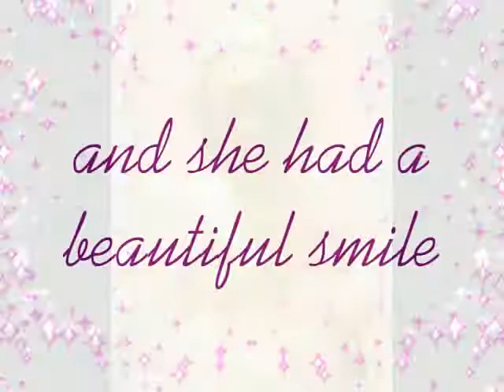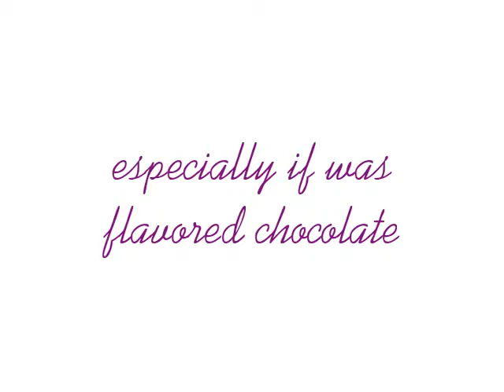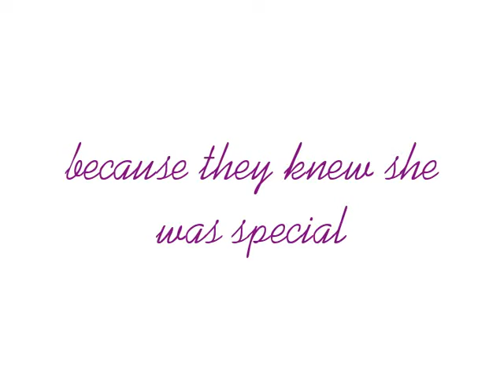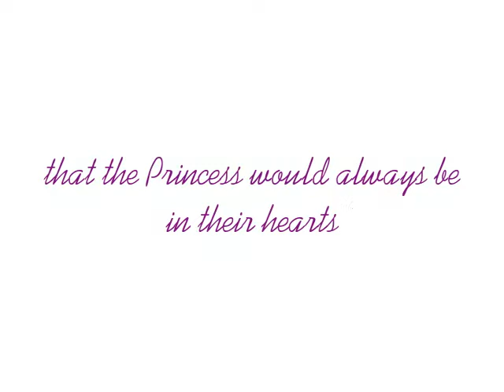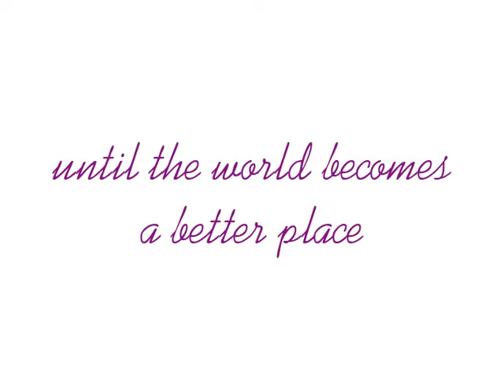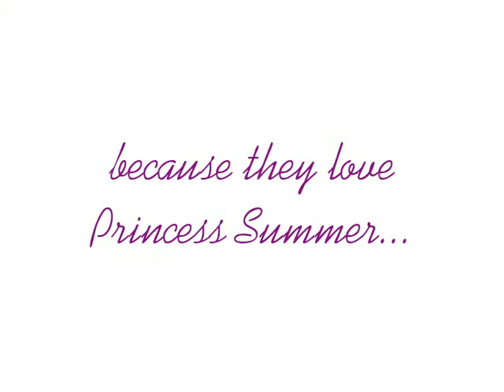Memorial for Summer Phelps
As of January 2009, Jon & Adriana Lytle will be serving the rest of their lives in prison. Jon got 75 years & Adriana got 62, both without parole. I wasn't going to post non-political videos on this channel but prayers are needed for Summer's mother who lives each day in a Hell. This is a video that I made for Summer's angel date, March 10, 2007 ( 1st anniversary last year). I live on the opposite side of the country & couldn't be there in person for the memorial where Summer died. It is important to Summer's mother for people to know that Summer knew "love", too. I tried to capture Summer the child before she lived with her poor excuse for a father and step-monster.If you are Christian, PLEASE include Elizabeth Phelps in your prayers. No mother should know this type of pain. I never had the honor of knowing Summer Marie but I love her Mom like a daughter.